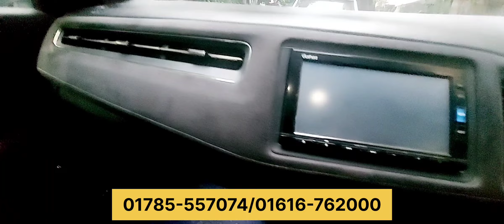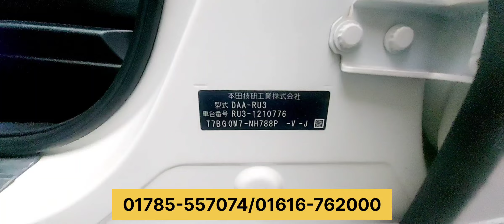ভাল মানের গাড়ির জন্য শোরুম ভিজিট করুন Honda Vezel RS 2016/Used Car Review /01785-557074/01616-762000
Ad: For

বিঃদ্রঃ- বিডি কার হ্যাভেন নতুন,পুরাতন এবং গাড়ি এক্সচেঞ্জ করে থাকে।আপনারা যারা আগ্রহী, তাদের শোরুম ভিজিট করার অনুরোধ করা যাচ্ছে।

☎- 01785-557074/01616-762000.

# Honda Vezel RS 2016 Hybrid
# Octane  Drive Extreme Fresh.
# Reg- 2019 First Party. leather seat.
# Pusj Start, Ays Interior, C.C- 1500
# Auto Gear, Power Steering, Ri-tack Mirror.
# Standard Miter, Headrest. Central lock.
# Interior fresh. No Accident History,
# Fresh. Millage +.Alloy New Tire, Papers update.
# Front n Beck Glasses Original, Ice cool Ac,
# Engine Sound Smooth. Head Light & Beck light original.

💁‍♂️ Show Room Facilities:💁‍♂️

# Exchange Facilities,
# 100% paper guarantee,
# Assists in ownership,
# Every years papers update facilities.
# Instant Solution.( Car Related )
# Endorsement,
# Facility to buy and sale a car
# There is a chance to check the engine, body anywhere.

💁‍♂️ For Details:💁‍♂️
# Visit our Showroom Or Talk to us right now,

# Address:
BD Car Heaven
73 Green Road,
Farmgate, Dhaka.